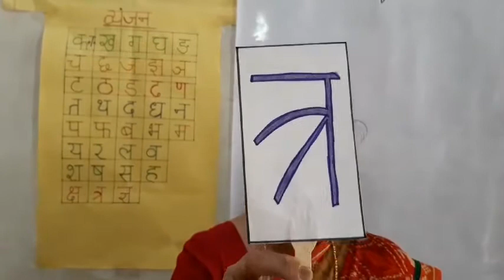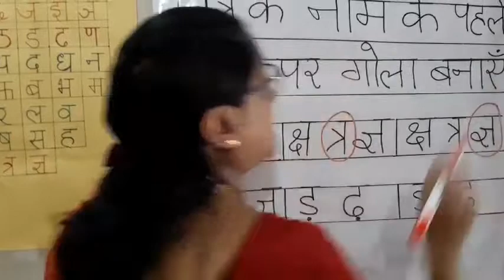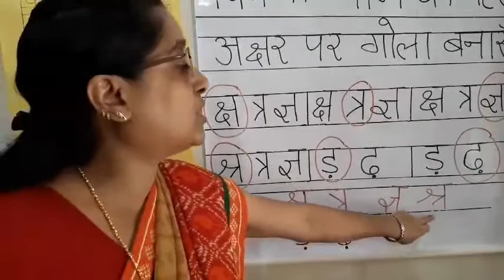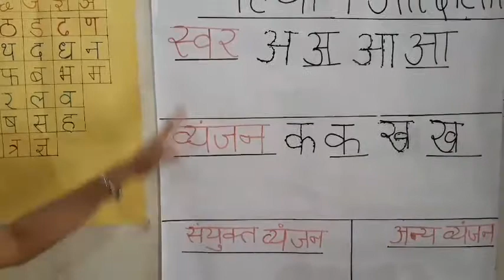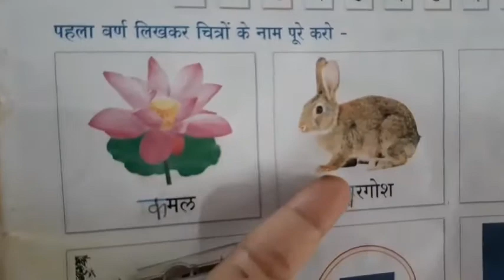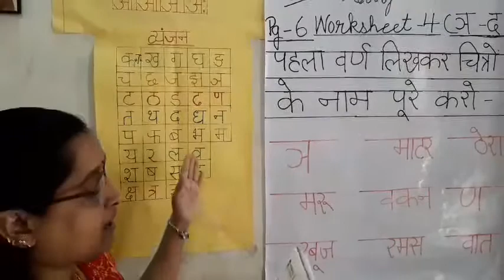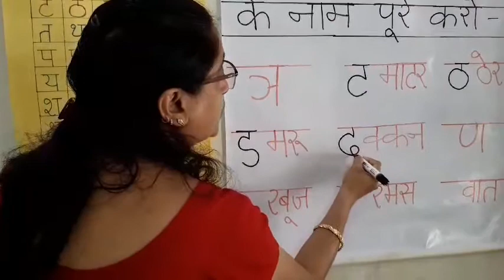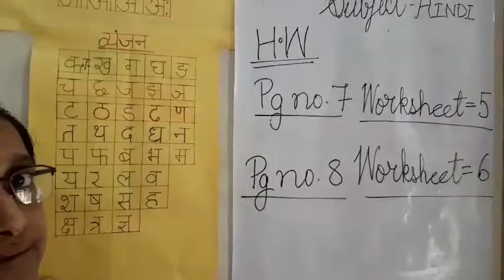U.K.G. Hindi (15/05/2020)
Hindi vyanjan & sanyukt vyanjan